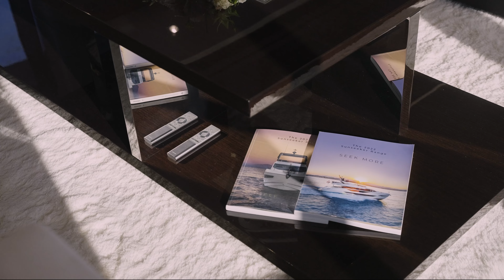M/Y NOROADER Yacht for Charter | 116' (35.36m) Sunseeker Yacht | N&J Charter Yacht Experience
The 116’ (35.36m) Sunseeker charter yacht NOROADER is a modern masterpiece. She boasts a dynamic and energetic crew that play a pivotal role in her extraordinary charter program. NOROADER underwent extensive upgrades in 2023 including new wooden flooring, new soft furnishings and more.

YACHT HIGHLIGHTS
·   Fabulous foredeck with Jacuzzi, sunbeds and lounge area
·   Gorgeous top deck with new bar, dining area and sun roof
·   Up to 12 guests in 5 staterooms, 3 double and 2 convertible twin/double with Pullman
·  New watertoys for 2023 including chase tender, 2 jet skis, 2 seabobs, etc.
·  Open plan saloon with floor-to-ceiling windows creating a bright and sophisticated space
·  New StarLink Maritime Wi-Fi system on board

YACHT BUILD & DESIGN
NOROADER, built in 2020, was built to Sunseeker’s Platinum specifications and demonstrates world-class craftsmanship. From floor-to-ceiling windows and a range of inviting outdoor spaces, NOROADER is a proven charter yacht.

YACHT ACCOMMODATIONS
The charter yacht welcomes up to 10 guests in five comfortable staterooms. NOROADER’s main salon is open and perfect for entertainment with a bar and a dedicated dining area. The floor-to-ceiling windows invite a steady influx of natural light to flow through the space.

YACHT INTERIOR DESIGN
NOROADER’s fresh and exciting look was a result of her 2023 overhaul. From her brand new bar area to her upgraded dark wood flooring and StarLink Maritime Wi-Fi, NOROADER is perfect for the discerning, tech-savvy charterer.

YACHT AMENITIES
The charter yacht’s fabulous foredeck, featuring an exterior cinema projector, adds to her alfresco entertainment possibilities. Guests can dine on the aft deck dining table, soak in the foredeck Jacuzzi or enjoy a drink at the bar on the flybridge.